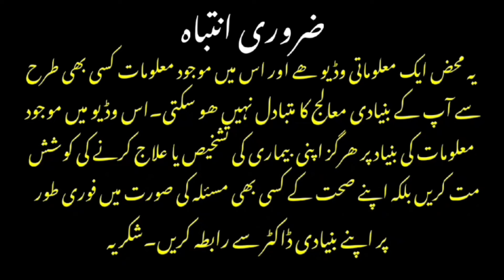Which Fruits Are Best For Diabetes Mellitus Patients & Which Are Worse | Dr Afzal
this video is about the best and worst fruits for diabetics.